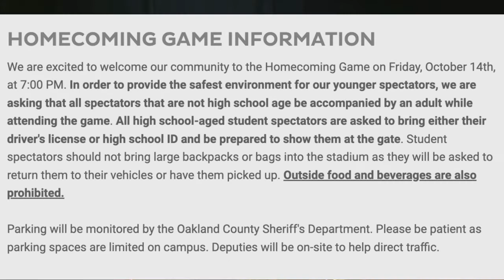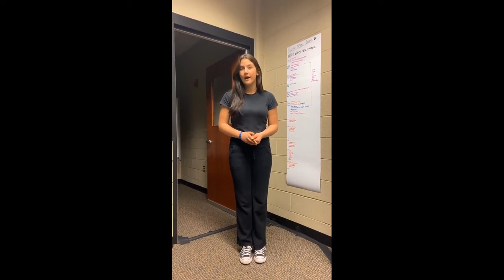FRI Oct 14